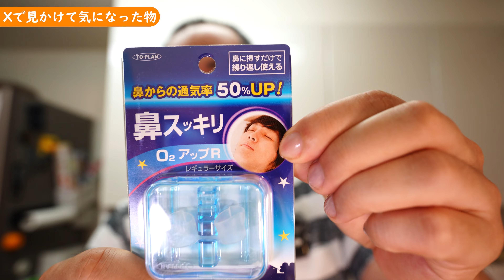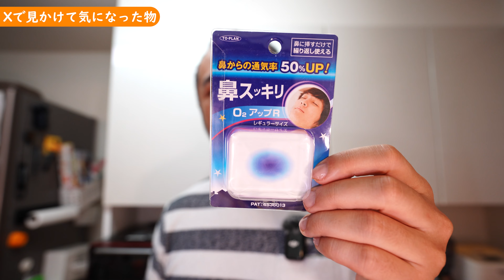「いびき解消！簡単で効果的な鼻腔拡張グッズを試してみた 鼻すっきりO2アップ」 jkumoのVLOG Vol.1419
こんにちは！
今回はいびき対策グッズのレビューをお届けします。
鼻に挿すだけで鼻の通気性を改善し、いびきや鼻詰まりを軽減する新しいアイテムを試してみました。
この便利グッズがどのくらい効果的か、実際に使ってみた感想を詳しくお伝えします。
リンクも下に貼っておきますので、興味のある方はぜひチェックしてみてください！

関連リンク：
TO-PLAN 鼻すっきりO2アップ レギュラー

毎日ほぼ朝7時に更新！

jkumoの日々の切り抜き
興味をもったガジェットや物事を紹介していたりもします
珈琲も入れます

☆★撮影機材☆★
α7Ⅳ ボディ ブラック ILCE-7M4
マイク ゼンハイザーMKE 200